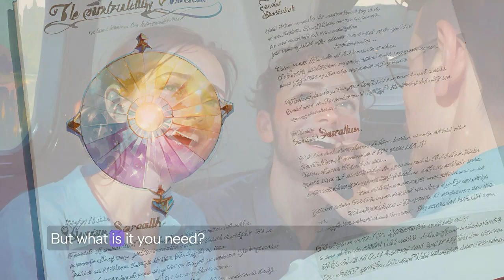13 rules that changed my life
Hi and welcome! Are you ready to stop just surviving and start truly thriving? We all deserve a life that feels meaningful, joyful, and full of possibilities. But sometimes, knowing where to begin can be the hardest part.

That's where these 13 powerful rules come in. They're not a magic bullet, but rather a strategic toolkit designed to empower you in every area of your life.

Following these rules means you get to be healthy, kind, connected and happy.

From nurturing your well-being to building strong connections and achieving your goals, these guidelines will equip you to make choices and take actions that propel you towards a life you absolutely love.

So ditch the doubts and get ready to start living – the best version of you is waiting! Let's dive in.